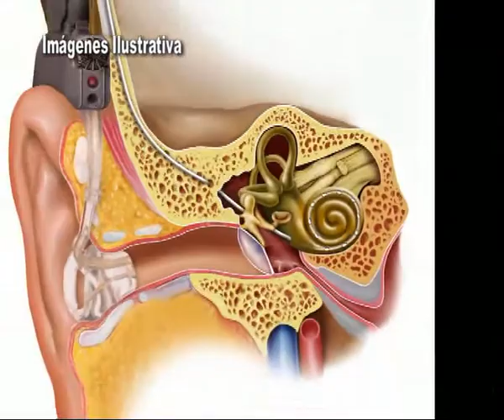Centro Pediatrico SANTISIMA TRINIDAD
Te seguimos presentando los Profesionales del Centro . . .